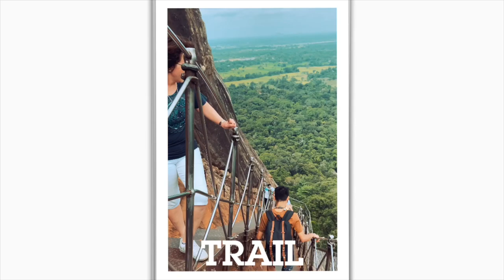Al rigga Union Dubai at night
night street photography

music credit to:
Sunset - Lukrembro [FreeMusic No Copyright